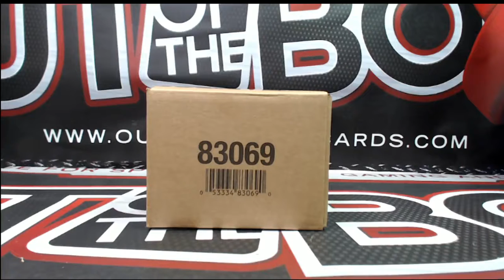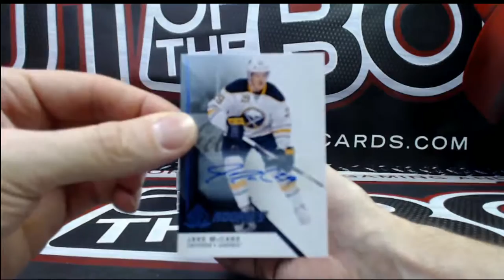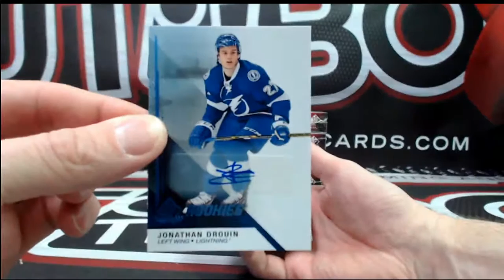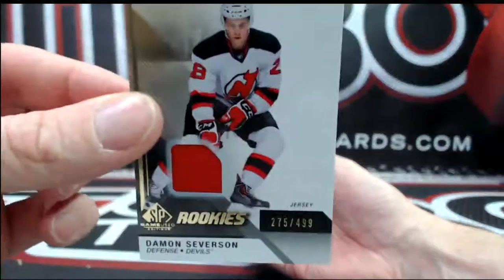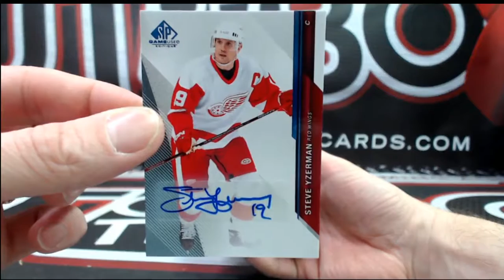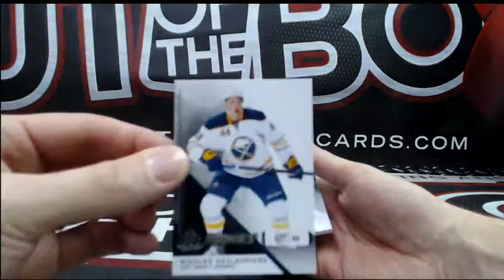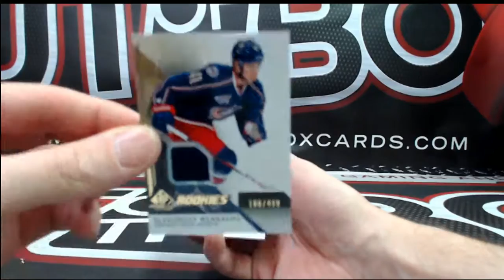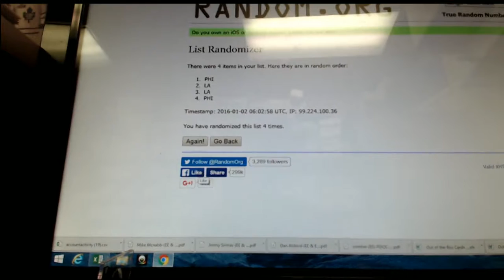Outoftheboxbreaks Break #1782 14-15 sp game used case break